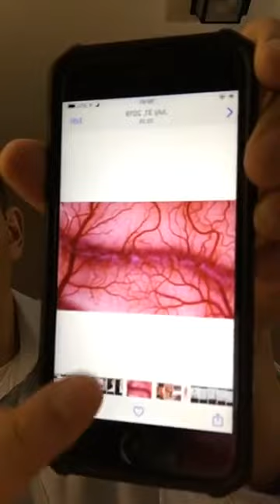Sohel Taj is live now আপনাদের প্রশ্নের উত্তর নিয়ে আমার live এ সবাইকে স্বাগতম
Laptop
My Laptop
Microphone
My Mic

Learn the right way to lay out cabinets when designing your new dream kitchen: